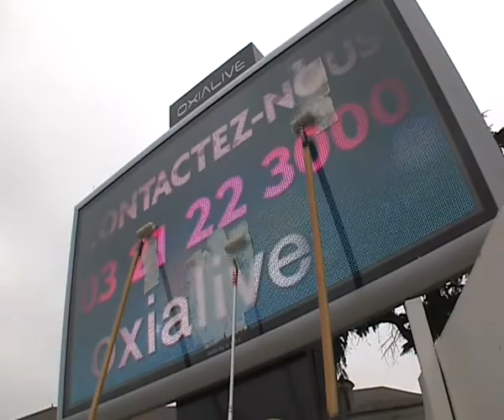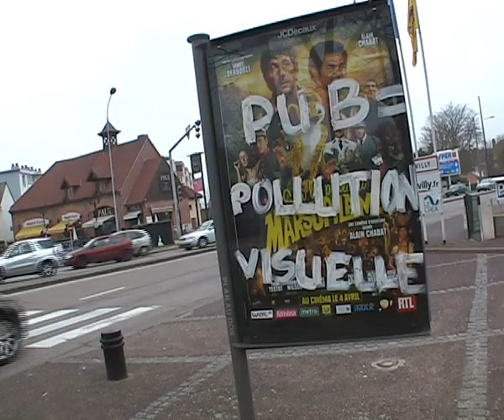Le printemps des Déboulonneurs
Samedi 31 mars , action des Déboulonneurs au Rond-Point des Bruyères à Rouen